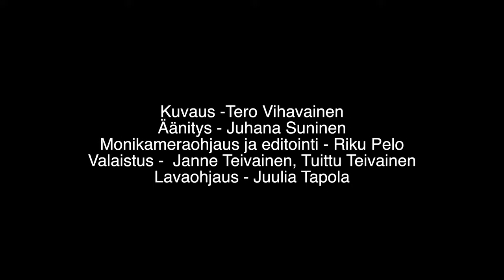Essi Luttinen - Mezzosopraano: Kun joulu on (O. Kotilainen), Petri Haapasalo - Piano